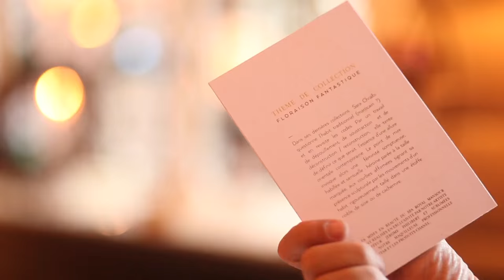Fashion Tea Time at Royal Mansour with Sara Chraibi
Served in the elegant dining room, on the terrace, or in the garden under the shade of 100 years old olive trees, the atmosphere of the Royal Mansour tea time takes a new and stylish turn, saturdays starting from November 2015 Fashionistas are invited to take English-style tea with a chic twist. As guests enjoy tea and petits fours, they will be treated to a fashion show, featuring exquisitely crafted gowns and kaftans from the collections of talented Moroccan designers. Tea time has never been so trendy.

Served from 4.30pm to 6.30pm

450 MAD per person